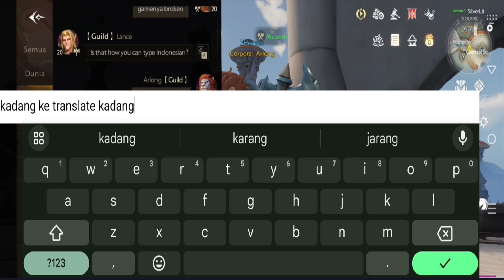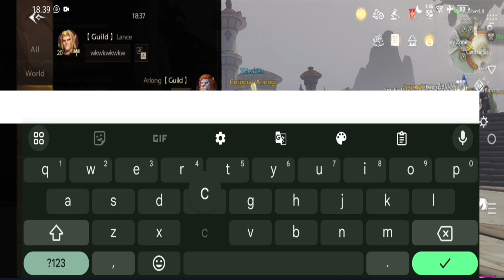Fix Bug Auto Translate | Tarisland Mobile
Rilis Open Server Tanggal 21 Juni 2024
check game di app store masing-masing..

Terimakasih bagi yang sudah mampir ke channel saya @elancergaminch

dan silahkan mampir di akun TikTok saya jika berkenan @elancergm